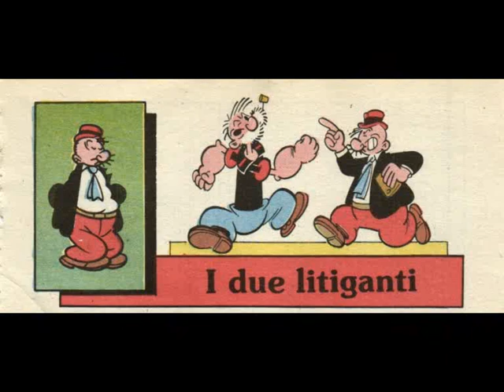Fumetto Braccio di Ferro I due litiganti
video Fumetto Braccio di Ferro   I due litiganti